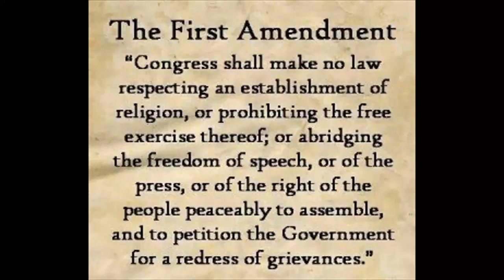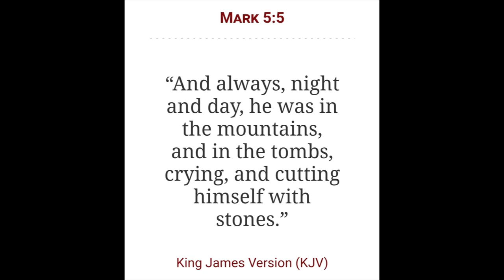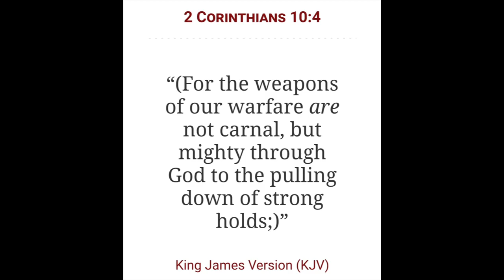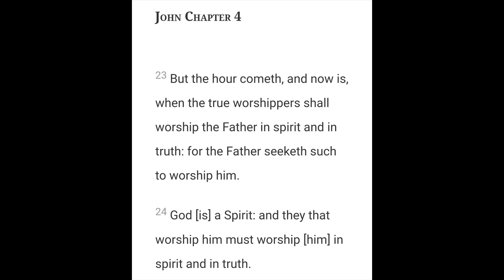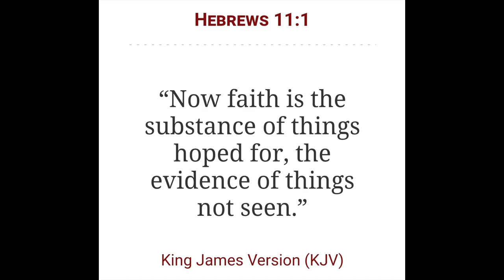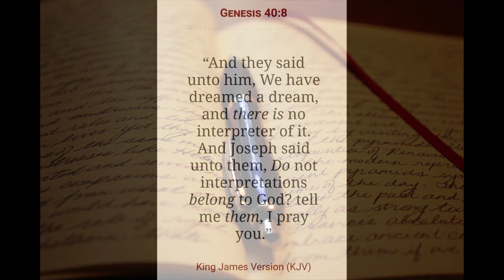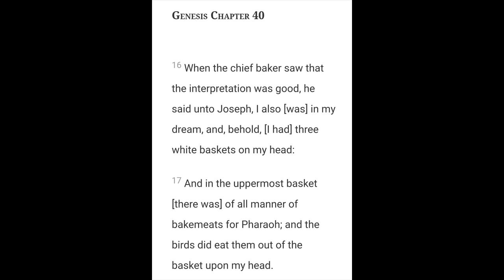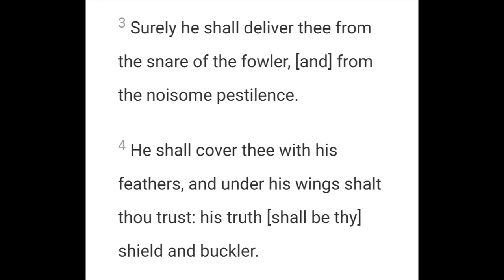In the last Days 2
2 Chronicles 7:14

Open Diary

Genre: Ambient/Calm

306